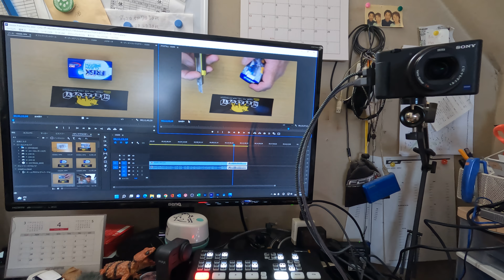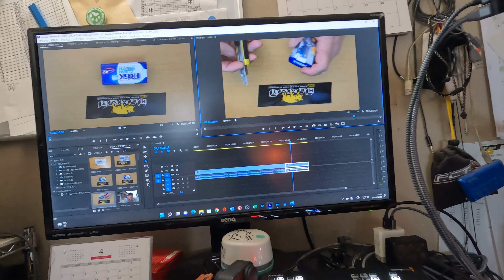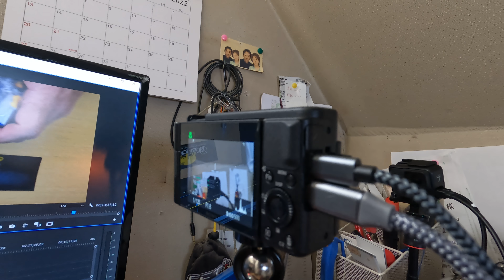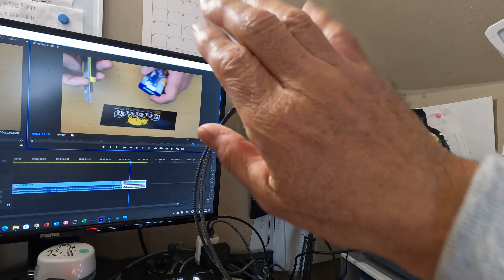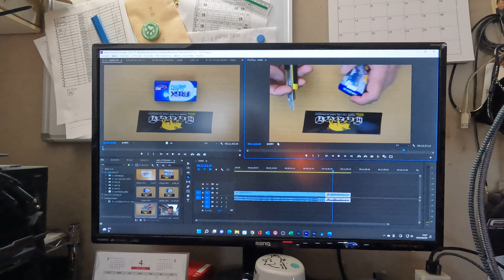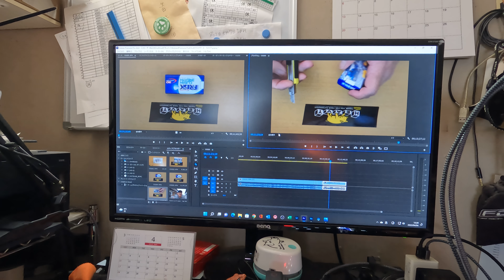これであなたもYouTuber こんな道具でライブしてます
YouTube始めたころはカメラ一台でやってましたが
ライブが多くなるとこういうセットが欲しくなります
手元撮影も簡単にできるようになりました